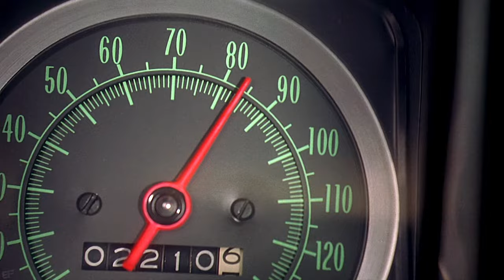Boat Jump Scene | 2 Fast 2 Furious (2003) Movie Clip HD 4K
2 Fast 2 Furious (2003) - Boat Jump Scene [Open Matte]

Film description: Ex LAPD cop Brian O'Conner teams up with his ex-con friend Roman Pearce and works with undercover U.S. Customs Service agent Monica Fuentes to bring Miami-based drug lord Carter Verone down.

Cast: Paul Walker, Tyrese Gibson, Eva Mendes, Cole Hauser, Chris "Ludacris" Bridges, Devon Aoki, James Remar, Thom Barry, Edward Finlay, Amaury Nolasco, Michael Ealy, Mark Boone Junior, Mo Gallini